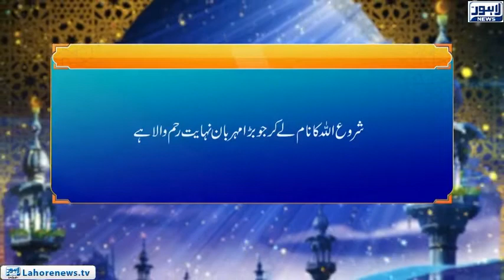Roshni Episode 635 | Nabi Akram Ke Haqooq 8 | 03 November 2018